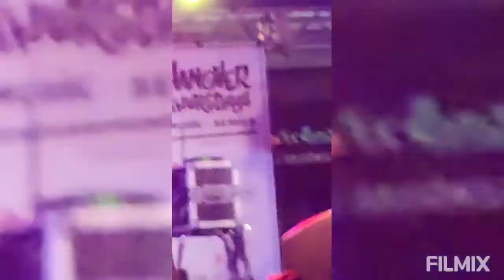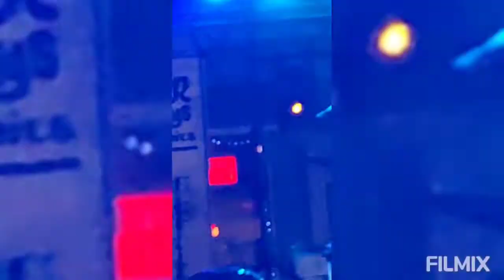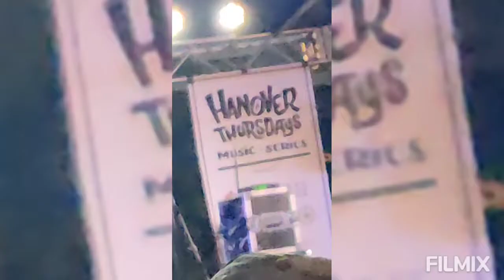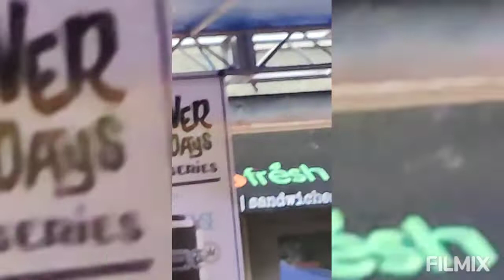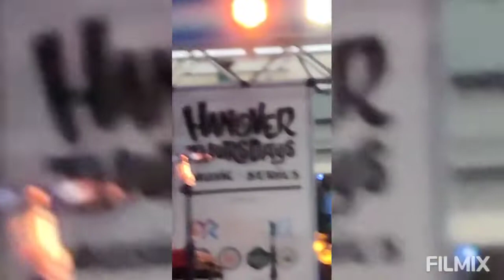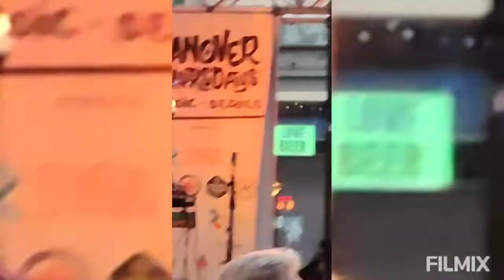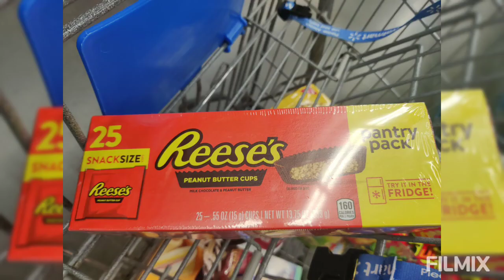Root Shock at Hanover Thursdays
Hanover Square
Syracuse NY
8/18/22